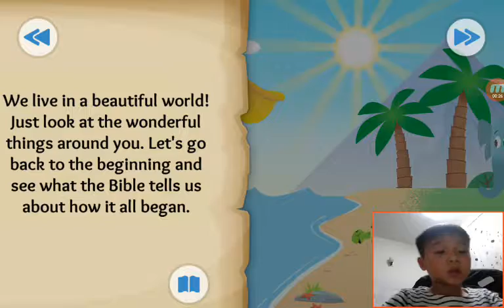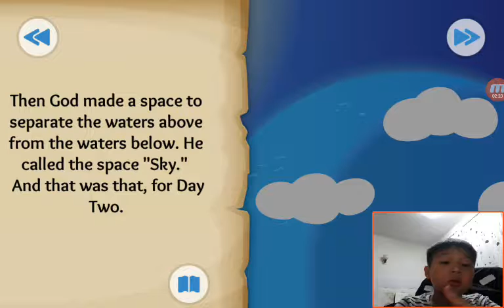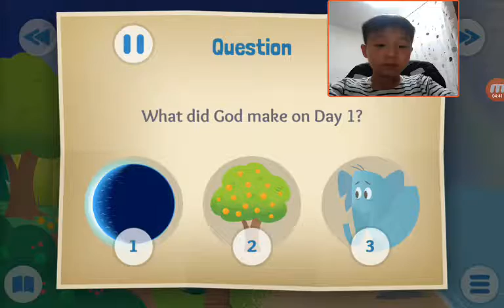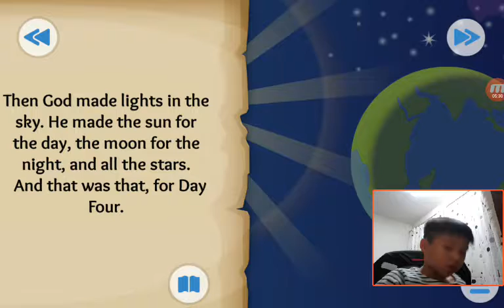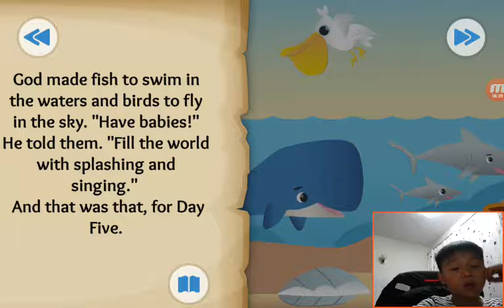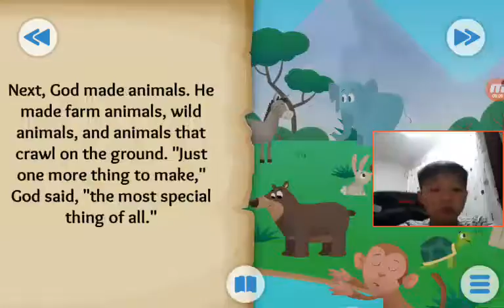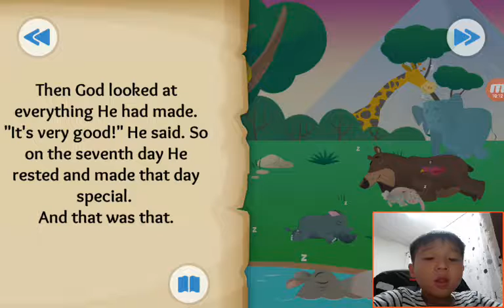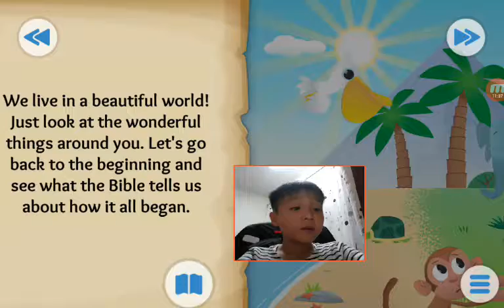‹Kids›Soo：Wonderful Bible Story‹성경이야기›– In the Beginning about Creation of the world